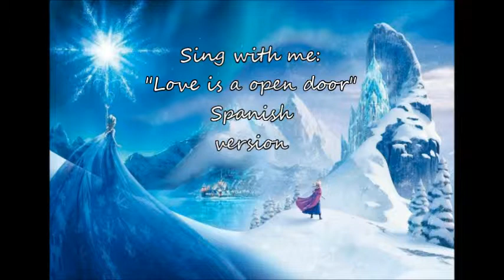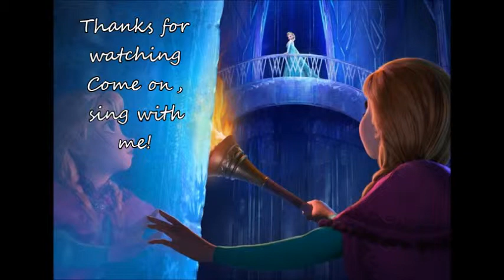Love Is An Open Door (Spanish Fandub) - Sing With Me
¡Anímate a cantarla conmigo! La puerta hacia el amor, canción de la película de Frozen cantada por mi, pero solo la parte de Anna. Busco un Hans que se atreva a cantarla con una servidora. Un saludo a todos!!